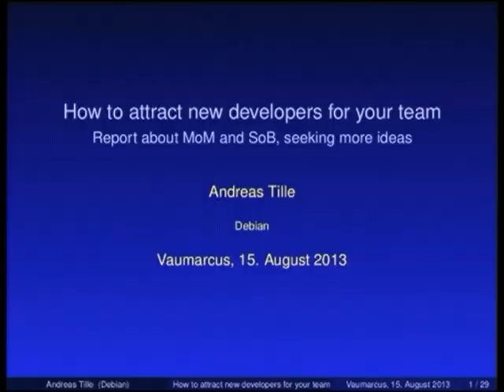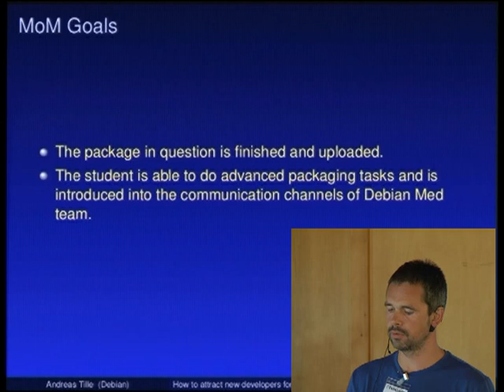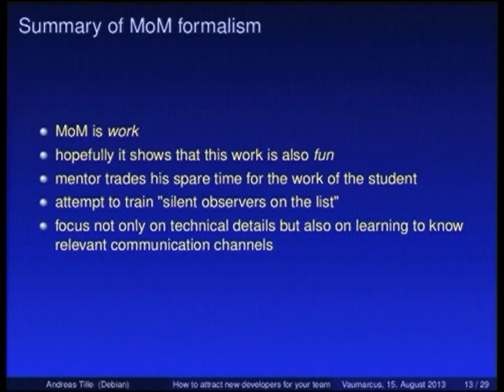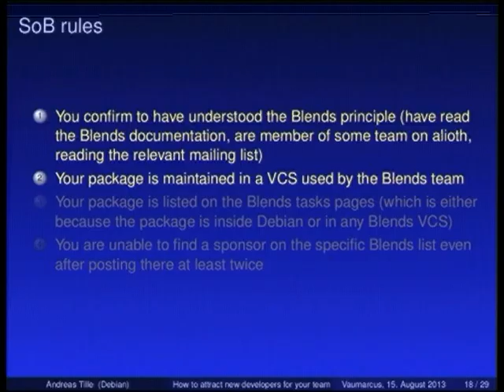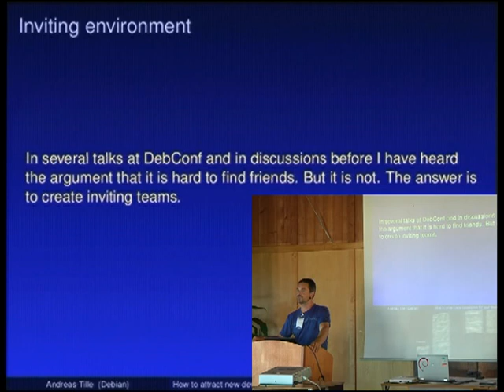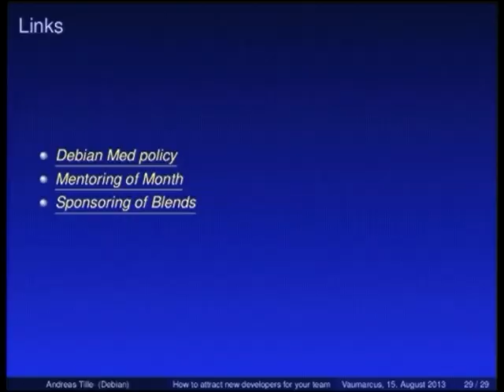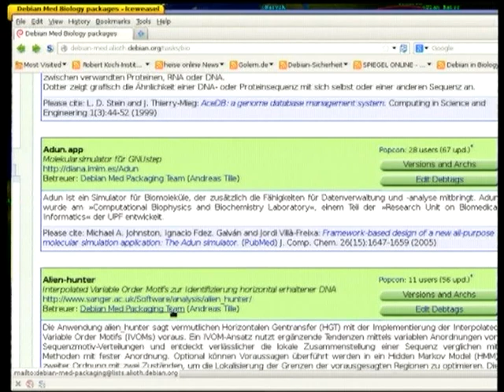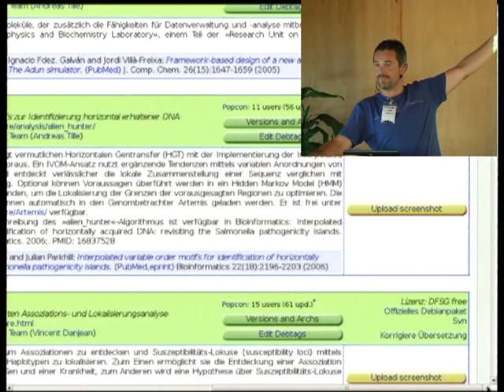How to attract new developers for your team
At: DebConf13
Room: Main talk room
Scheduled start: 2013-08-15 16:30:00